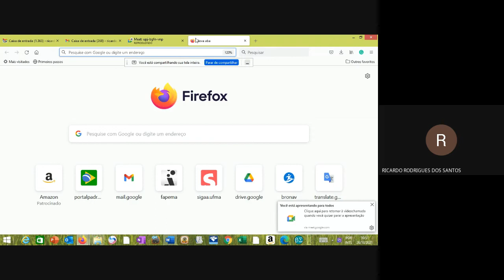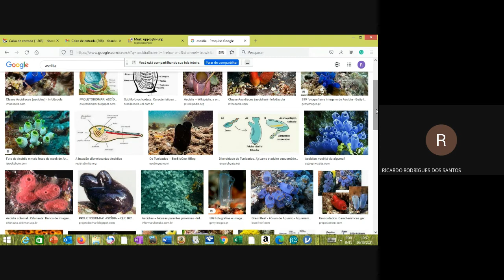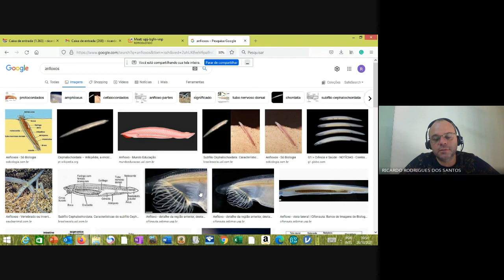Conversando Sobre Animais Bilaterais, Metaméricos, Deuterostômios e os Protocordados